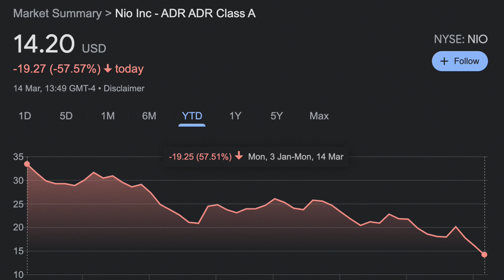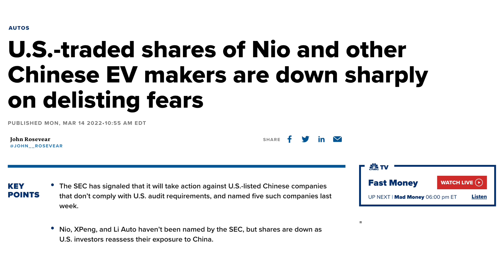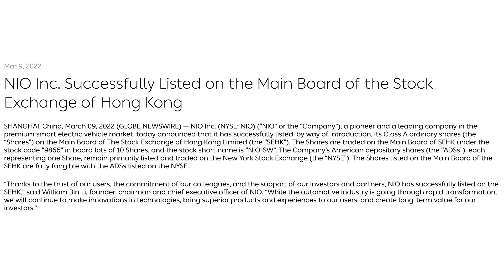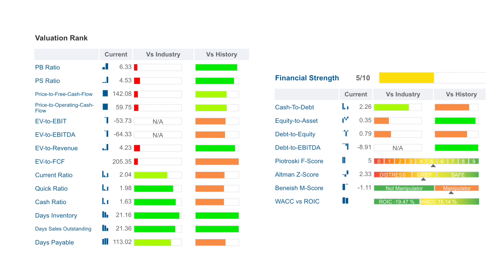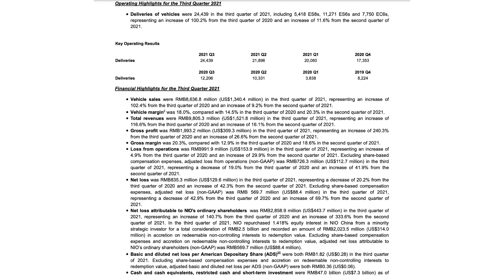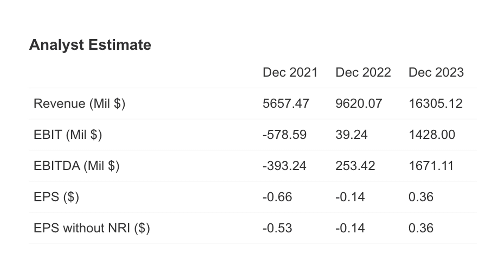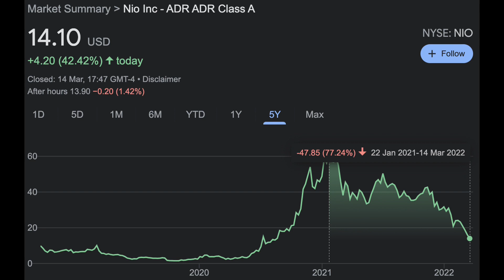NIO Stock Crash! | Down 57% in 2022! | Is NIO a buy?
NIO stock is down 57% just in 2022! A crazy drop like this prompts the question is it oversold and a buy at these prices? Or is this selloff justified?